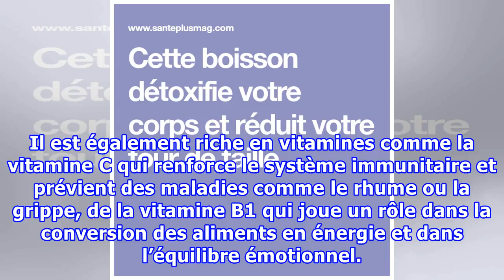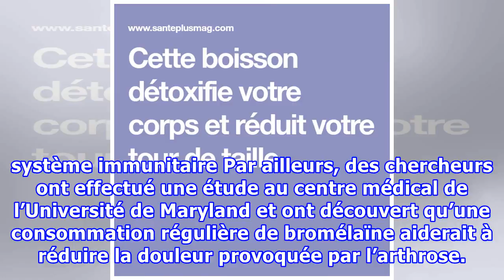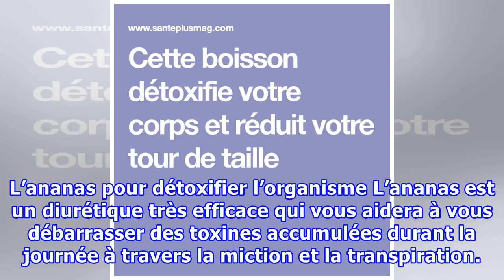Cette boisson détoxifie votre corps et réduit votre tour de taille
Pour un corps en bonne santé, il est important de faire attention à son alimentation en favorisant la consommation d’aliments biologiques et évitant les aliments transformés. Toutefois, en raison du mode de vie moderne, le corps est susceptible d’accumuler plus de toxines et s’exposer aux risques des maladies et d’obésité. Découvrez comment l’ananas va vous aider à détoxifier votre corps et à perdre du poids. ADVERTISINGinRead invented by Teads L’ananas est un fruit tropical qui renferme de nomb...